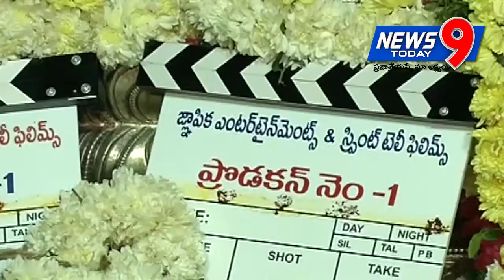RX 100 Hero Kartikeya New Movie Opening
watch: RX 100 Hero Kartikeya New Movie Opening